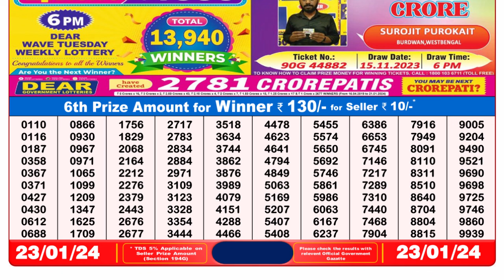Nagaland Lottery Sambad Live 8pm 23.01.24